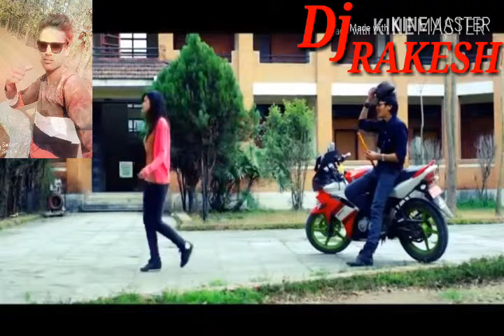Best song Dj RAKESH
Best song 2019 Do rakesh